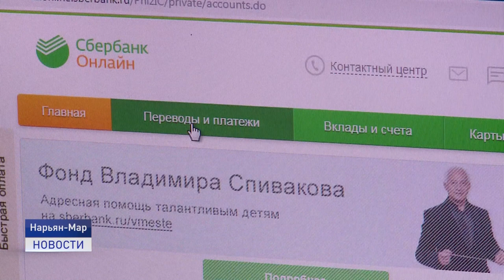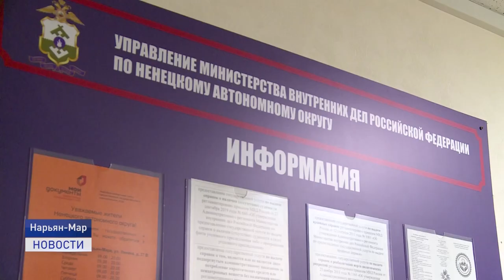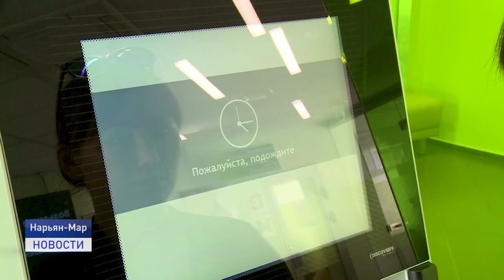ОСТОРОЖНО, МОШЕННИКИ!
Более двухсот тысяч рублей чуть не отдала мошенникам жительница Нарьян-Мара. После нескольких операций с банковской картой, которые она совершила под руководством неизвестного по телефону, в последний момент женщина поняла, что ее обманывают.